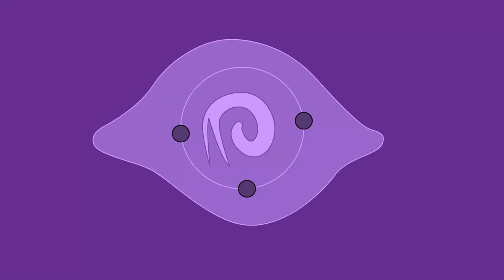Robber Weasel Doesn't Stand On Business - Lies Of P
Beating a poor kid trying to live a happy life.